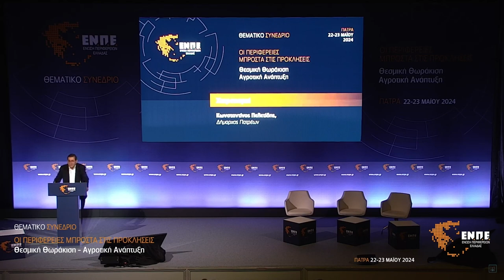Κ. Πελετίδης: Στο συνέδριο της ΕΝΠΕ χαιρέτησε ο Κώστας Πελετίδης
Χαιρετισμό στο συνέδριο της Ένωσης Περιφερειών Ελλάδας (ΕΝΠΕ) με θέμα «Οι Περιφέρειες μπροστά στις προκλήσεις: Θεσμική Θωράκιση – Αγροτική Ανάπτυξη», που πραγματοποιείται στην Πάτρα, απηύθυνε ο δήμαρχος Πατρέων, *Κώστας Πελετίδης.*